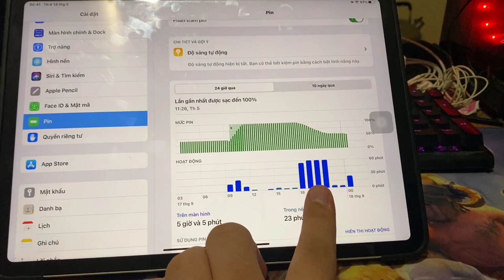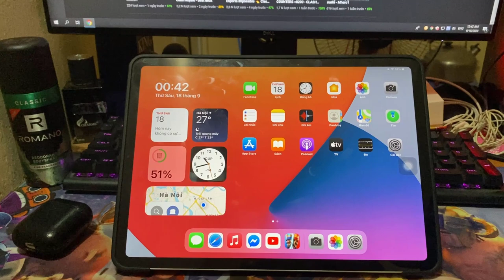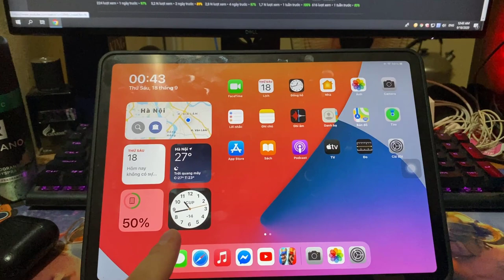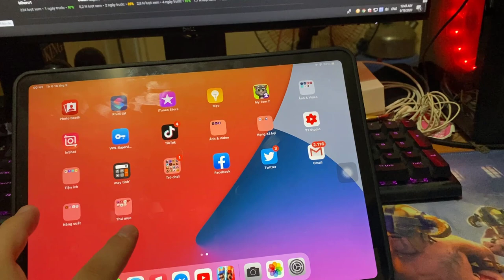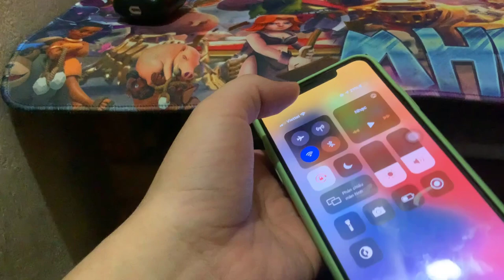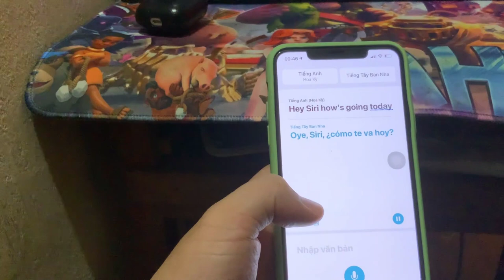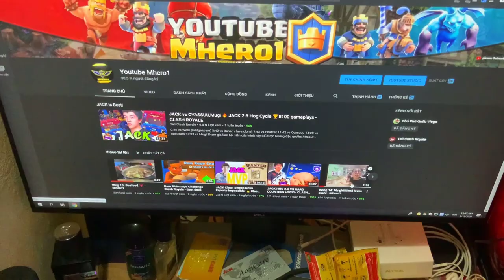iOS 14 is Out! - What's New? iOS 14 on iPad Pro 2020 & Iphone Pro Max